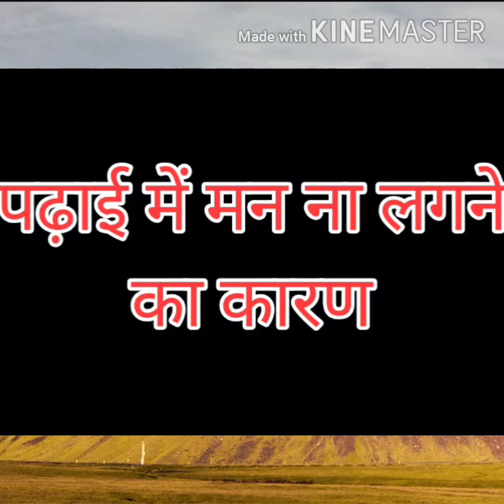Padhai main man na lagne ka Karan पढ़ाई में मन ना लगने का कारण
हम इस वीडियो में यह सारी चीजें अपलोड किए हैं बताएं हैं कि पढ़ाई में मन ना लगने का कुछ मुख्य कारण क्या क्या है और किन किन कारणों से आपका पढ़ाई में मन नहीं लग रहा है आपका मन भाग रहा है सो सारी चीजें हिना वीडियो में बताई गई है की पढ़ाई में मन कैसे लगाएं और किन किन कारणों से नहीं लग रहा है सो सारी चीजें इस वीडियो में है AJAY IAS MOTIVATION